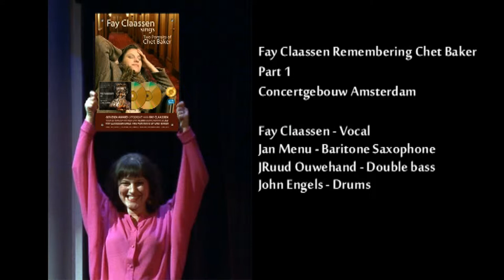FAY CLAASSEN 'REMEMBERING CHET BAKER' PART 1 CONCERTGEBOUW AMSTERDAM JULY 24 -- 2013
FAY CLAASSEN 'REMEMBERING CHET BAKER' PART 1
CONCERTGEBOUW AMSTERDAM JULY 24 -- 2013
with:
Fay Claassen - vocal
Jan Menu - Baritone Saxophone
Ruud Ouwehand - double bass
John Engels - drums